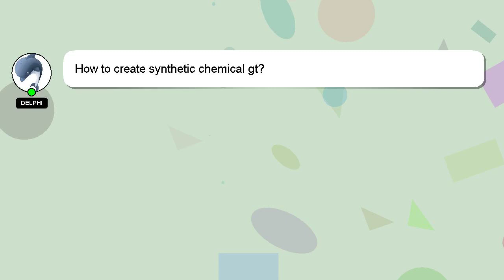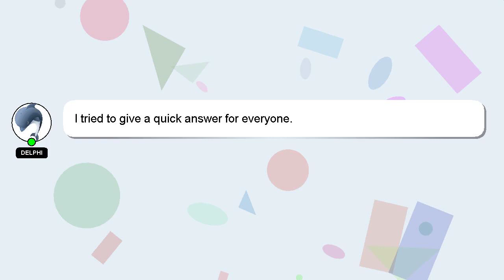How to create synthetic chemical gt?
Allow me to introduce myself briefly, Hi, my name is Delphi, nice to meet you. I am here to provide you with assistance in answering your questions. - How to create synthetic chemical gt?

Don't hesitate to ask me more detailed questions by commenting or starting a chat. Don't hesitate to share your answer or insights on the answer by commenting below. Your answer will be recognized and appreciated with a 'heart' from me.

*2 What we are experimenting :*